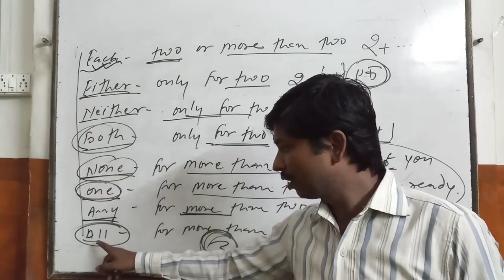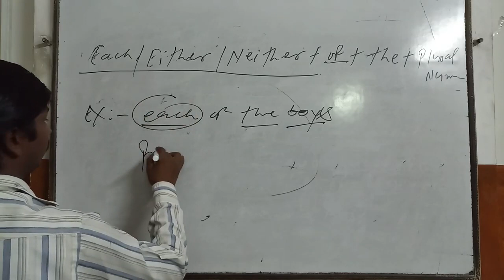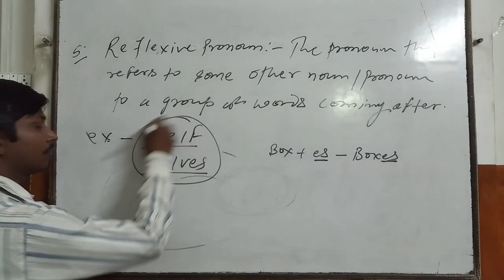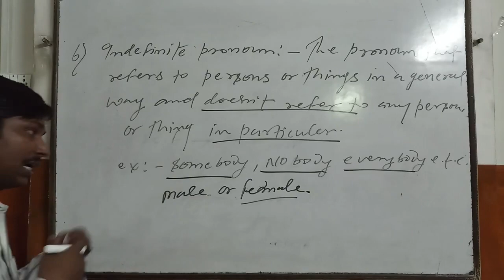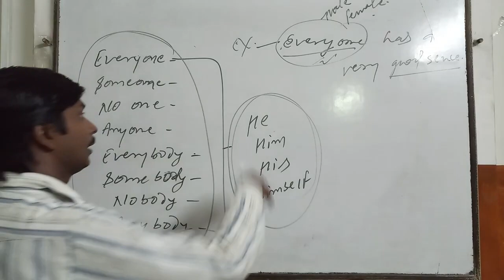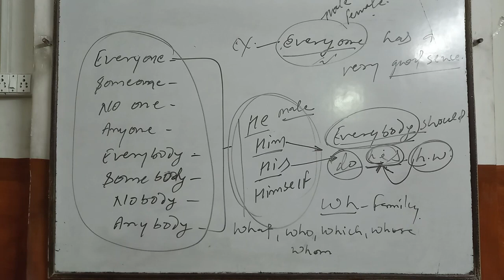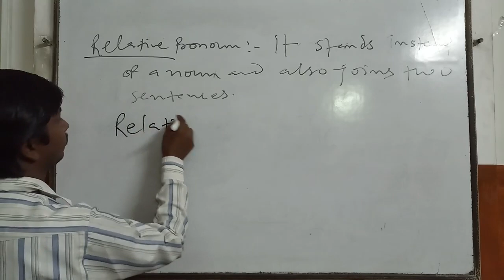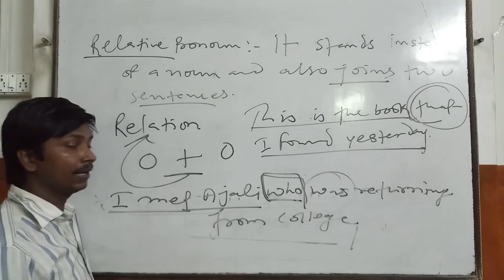pronoun||part :-2||kinds of pronoun ||english grammar ||parts of speech ||english area||Mahesh sir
pronoun||kinds of pronoun ||english grammar ||parts of speech ||english area||Mahesh sir||english learning || pronoun explain#englishlearning trendingvideodemonstrative pronounsindefinite pronounsinterrogative pronouns mahesh sirpersonal pronounpersonal pronounspossessive pronounspronoun examplespronouns in english grammarreflexive pronounsrelative pronounstypes of pronountypes of pronounspronoun in hindi